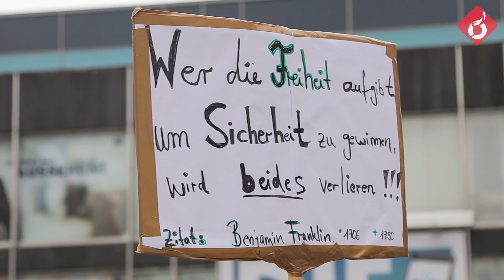Demo auf Uniplatz gegen Corona-Maßnahmen von “Fulda stellt sich quer” gestört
Am Samstagmittag versammelten sich auf dem Fuldaer Uniplatz gut 100 Menschen, um gegen die Corona-Maßnahmen sowie eine angebliche Impfpflicht zu demonstrieren. Bei den Organisatoren angemeldet waren allerdings nur 18, da aufgrund der derzeitigen Lage in Hessen sich zu Demos nur 20 Menschen versammeln dürfen. Der Verein “Fulda stellt sich quer” rief zu friedlichem Gegenprotest auf, störte die Kundgebung, bis diese sich letztendlich aufgelöst hat. Eine etwas skurrile Kundgebung in diesen Zeiten.